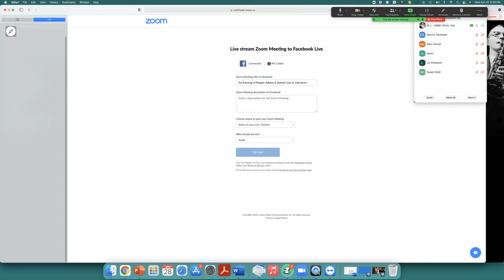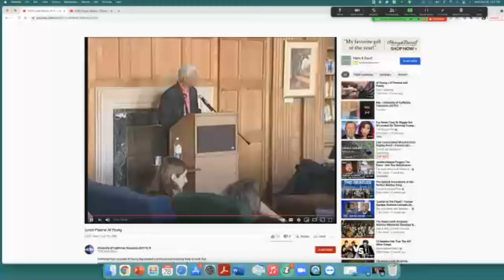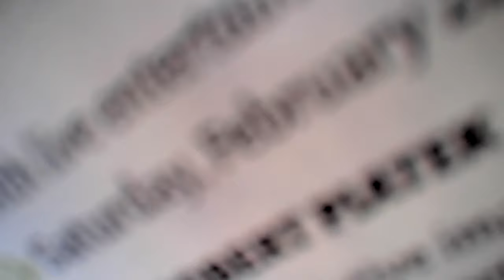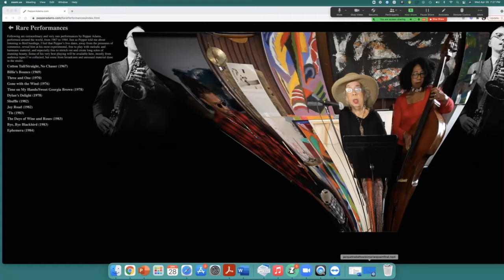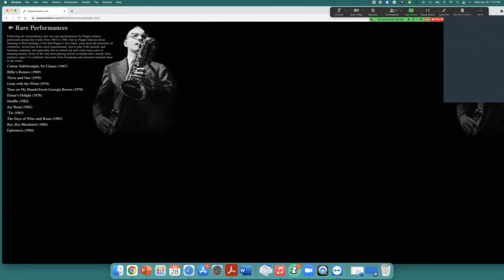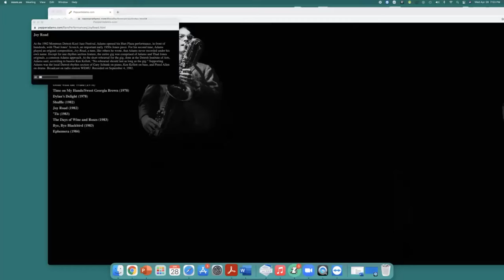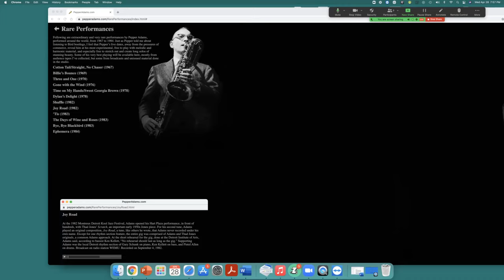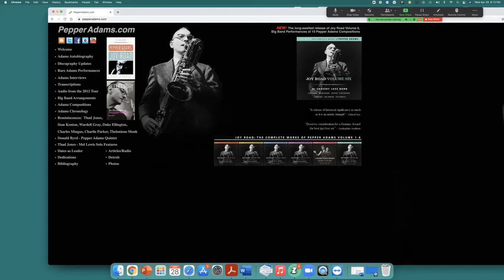Poets, Pies & Jazz: An Evening of Pepper Adams and Detroit Jazz Poets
This program features an opening poem by the late Al Young, readings by Bill Harris and Melba Joyce Boyd & Marion Hayden with Gary Carner on Pepper Adams